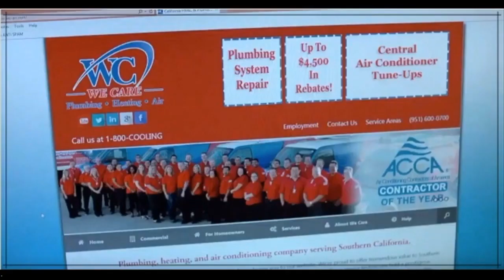Best AC repair Services in Orange County CA : AC repair OC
AC repair Services in Orange County CA

We care is offering the best HVAC installation services in Ontario CA. We care is an air conditioning repair company that has been servicing Ontario California for many years. There are many benefits to choosing we care for your HVAC maintenance in Ontario CA. We are currently offering mini heating and air-conditioning specials on our website. There you’ll find The nanny services for air-conditioning repair, air-conditioning installation, and HVAC maintenance that your household requires. If you want to preserve your air quality, and stay cool then you need to check out we care today. We care has been rated as the best AC installation company by many of our customers. Try a new air-conditioning unit installation in Ontario to see the difference.